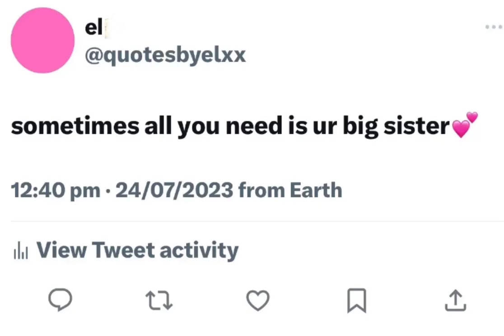November 25, 2023